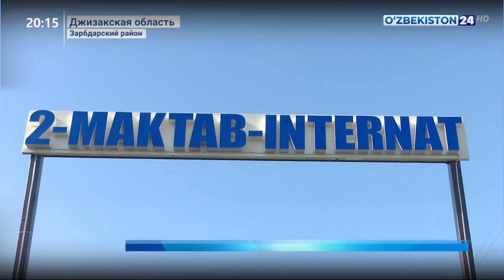Открытие 2 специализированных учебных заведения в Зарбдорском районе Джизакской области